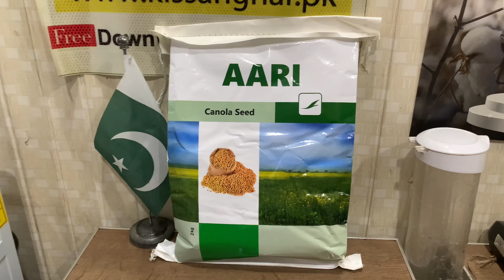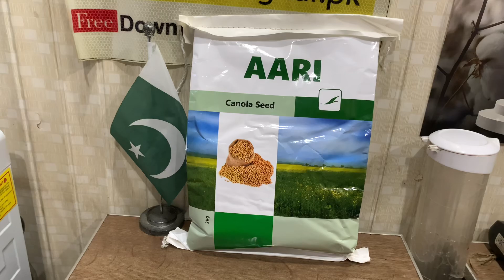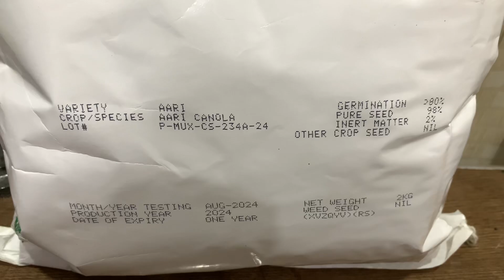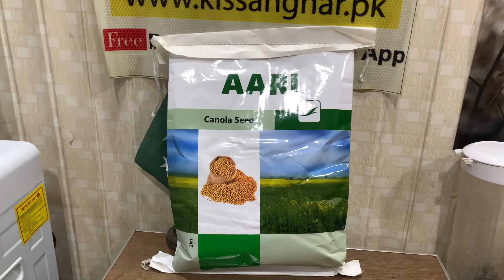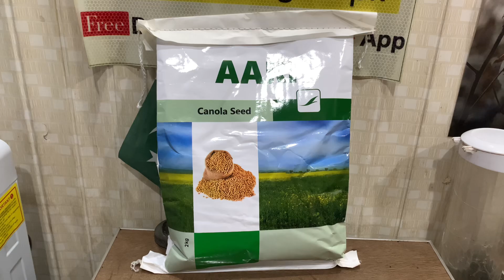Aari Canola Price, yield Early sowing variety Ready to hrvest in 4 months | Evyol Group | Kisan Ghar